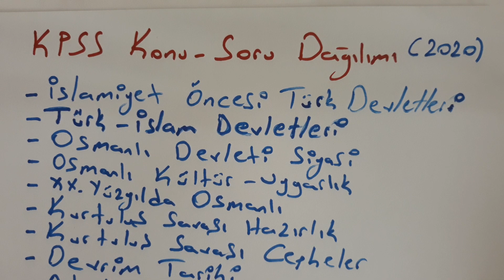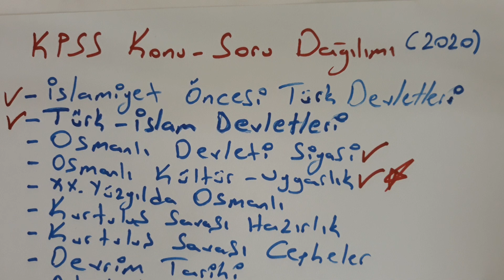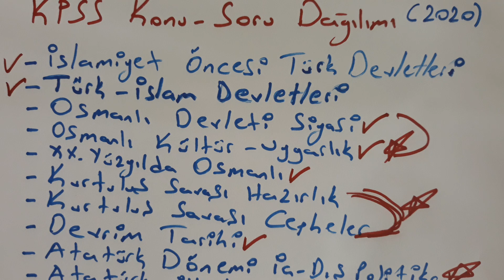Kpss Tarih Nasıl Çalışmalı/Konu-Soru Dağılımı/KPSS 2020'ye Hazırlık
KPSS Tarih Dersine Nasıl Çalışabilirim
KPSS Genel Kültür Tarih Nasıl Full Çıkarabilirim
KPSS Soru ve Konu Dağılımı
2019 KPSS Çıkmış Sorular
2020 KPSS Hangi Konulardan Kaç Soru Gelebilir?
KPSS 2020 Güncel Konular

Merhaba arkadaşlar bugün KPSS 2020'ye hazırlık adı altında bir paylaşım yaptık. KPSS Tarih konularını nasıl çalışabilirim,2019 KPSS'de hangi sorular çıktı? KPSS Soru ve Konu Dağılımı, bununla beraber KPSS 2020'de Hangi sorularla karşılaşabiliriz vb. değerlendirmelerde bulunduk. Umarım işinize yarar iyi çalışmalar dilerim..
Videonun tamamını dinlemeniz şiddetle tavsiye edilir!